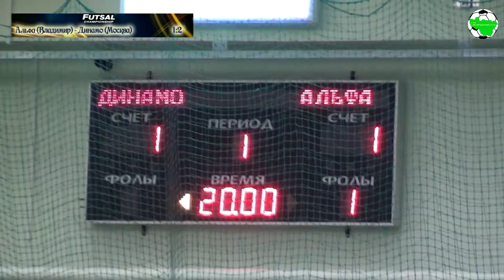Футзал. Кубок России. Альфа (Владимир) - Динамо (Москва)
С 8 по 12 октября 2014 года в спортивном зале ФОКа пройдут матчи розыгрыша Кубка России по футзалу, в котором примут участие 7 коллективов:

Группа «А»: 1. «Альфа» (г. Владимир), 2. «Монострой» (г. Владимир), 3. «Алмаз» (г. Мирный), 4. «Динамо» (г. Москва)
Группа «Б»: 1. «Мебельный Парад» (г. Радужный), 2. «Эридан» (г. Владимира), 3. «Торпедо-МАМИ» (г. Москва)

С 8 по 10 октября пройдут игры групповой стадии, в субботу полуфиналы, финал намечен на воскресенье.